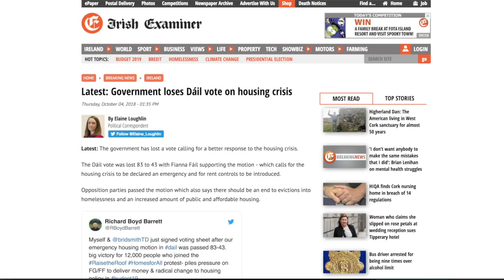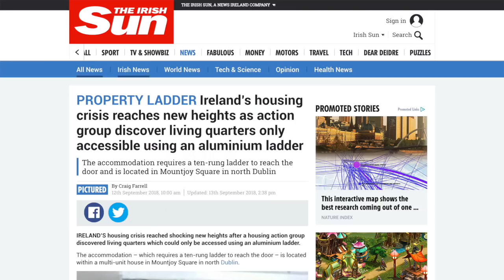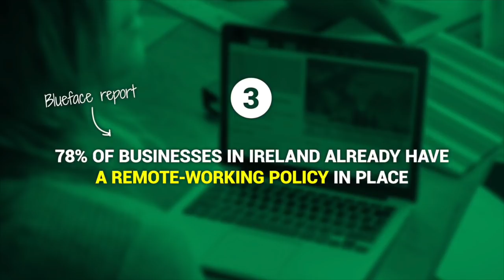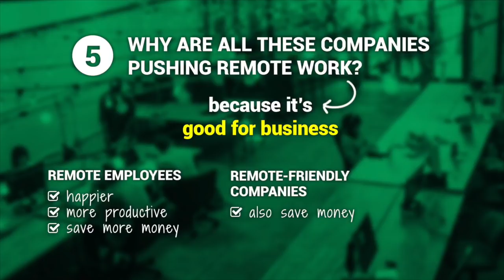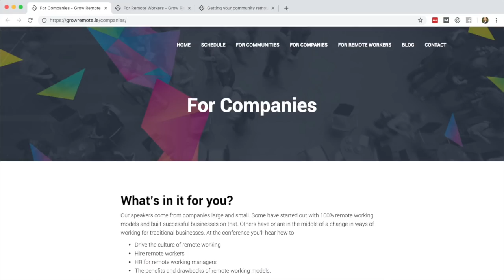Grow Remote – The Solution To Ireland's Housing Crisis??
REFERENCES

MUSIC

– Dublin Good Night 2 - Lars Olvmyr
– Sounds Of Ireland 8 - Stefan Netsman
– The Fairies (Young Community Remix) (Instrumental Version) - Ramin

IMAGES

B-ROLL